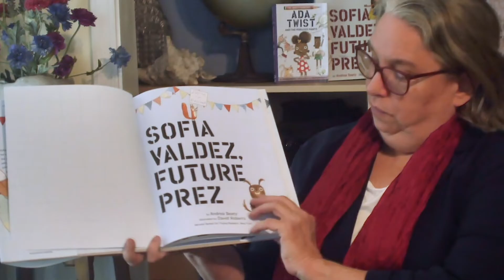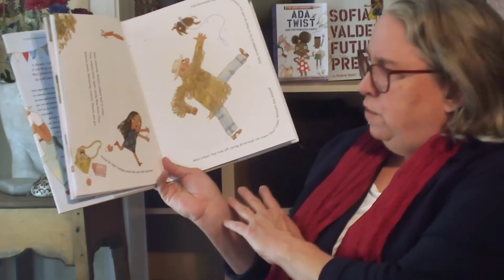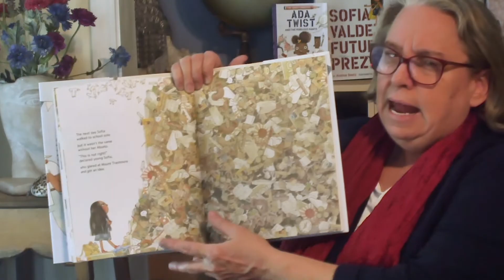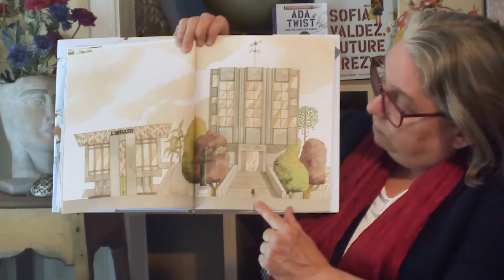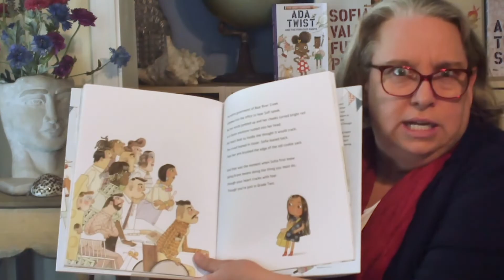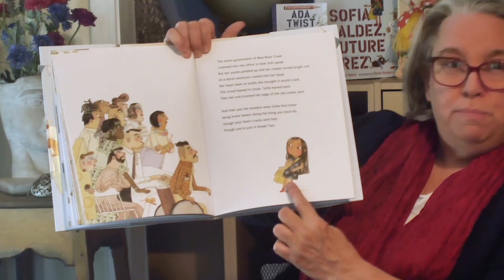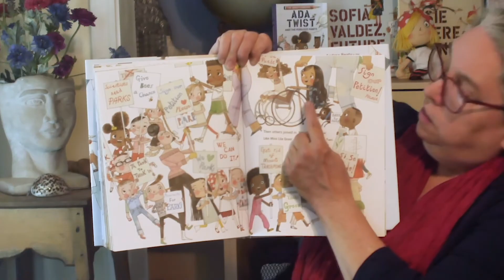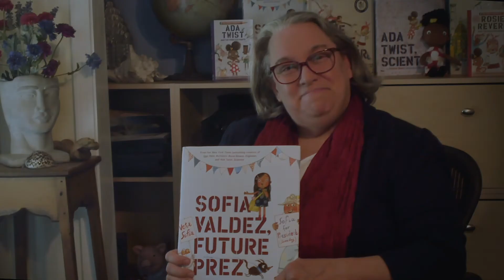BNStorytime: Andrea Beaty reads her picture book SOFIA VALDEZ FUTURE PREZ!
Enjoy this reading of SOFIA VALDEZ FUTURE PREZ by Andrea Beaty!

Follow BNStorytime for more stories from your favorite authors, special guests, and more.

For activity sheets and other favorite Storytime titles, visit: BN.com/Storytime

About Sofia Valdez Future Prez

An instant #1 New York Times bestseller!

An instant USA Today and Wall Street Journal bestseller!

The newest picture book from the creators of Iggy Peck, Architect; Rosie Revere, Engineer; and Ada Twist, Scientist stars Sofia Valdez, a community leader who stands up for what she believes in!

Every morning, Abuelo walks Sofia to school . . . until one day, when Abuelo hurts his ankle at a local landfill and he can no longer do so. Sofia (aka Sofi) misses her Abuelo and wonders what she can do about the dangerous Mount Trashmore. Then she gets an idea—the town can turn the slimy mess into a park! She brainstorms and plans and finally works up the courage to go to City Hall—only to be told by a clerk that she can’t build a park because she’s just a kid! Sofia is down but not out, and she sets out to prove what one kid can do.

Collect them all! Add these other STEM favorites from #1 New York Times bestselling team Andrea Beaty and David Roberts to your family library today!

Rosie Revere, Engineer
Iggy Peck, Architect
Ada Twist, Scientist
Rosie Revere and the Raucous Riveters
Ada Twist and the Perilous Pants
Ada Twist’s Big Project Book for Stellar Scientists
Iggy Peck’s Big Project Book for Amazing Architects
Rosie Revere’s Big Project Book for Bold Engineers
Questioneers Family Calendar